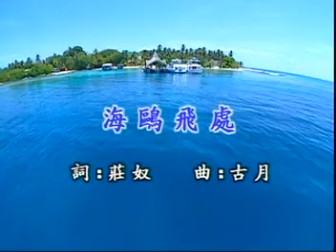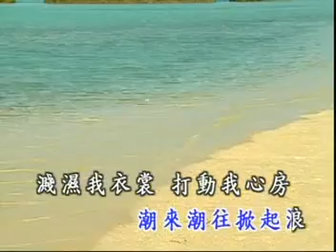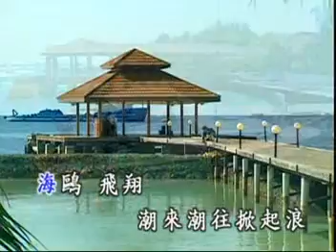[ 戲說瓊瑤 ] 海鷗飛處 - 李碧華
海鷗飛處 - 李碧華
翻拍MV
鄉城機構